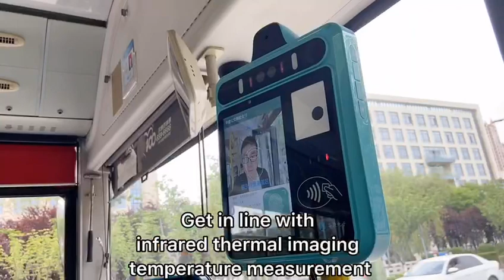Bus validator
Bus validator with face recognition payment and smart card and QR code payment， also have temperature mwasurement module